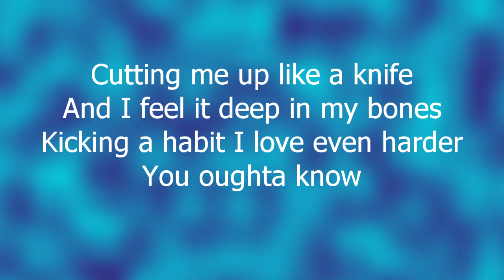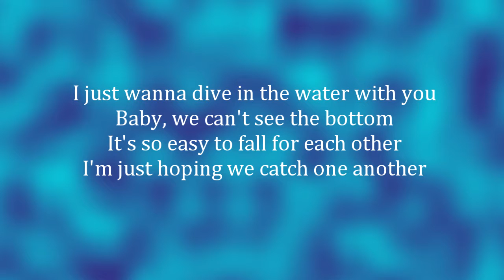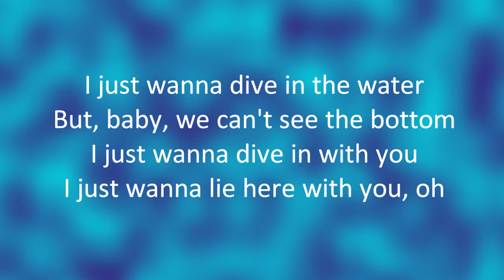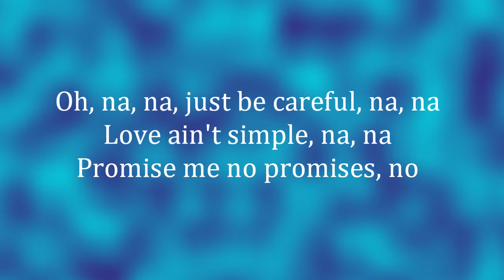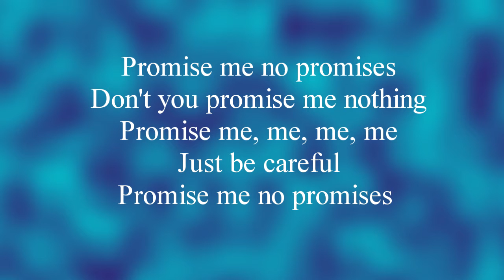Promise Me No Promises: Cheat Codes Feat. Demi Lovato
All the rights from this song go to:
Cheat Codes,
Demi Lovato,
And anyone else who had anything to do with writing or performing the song.